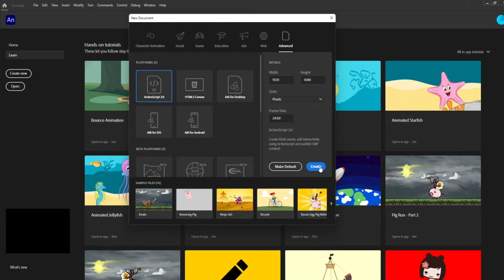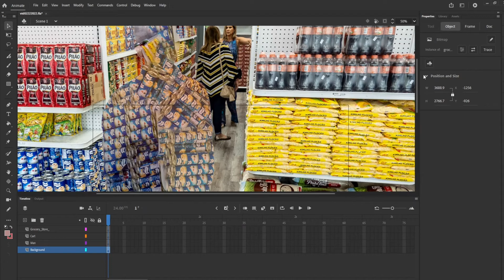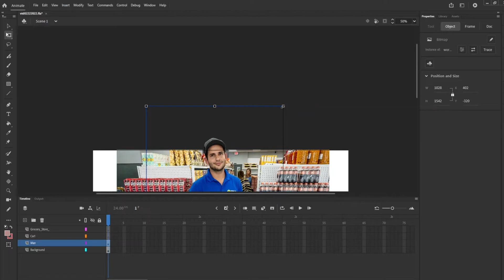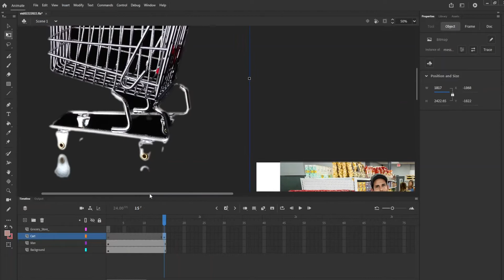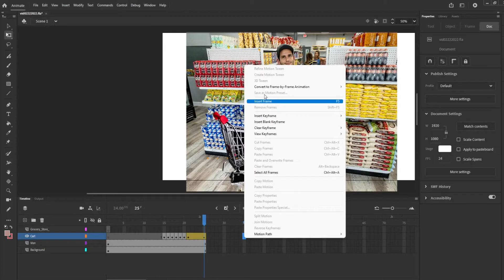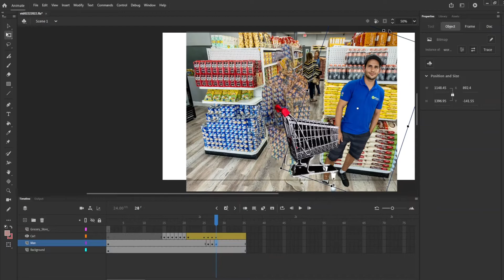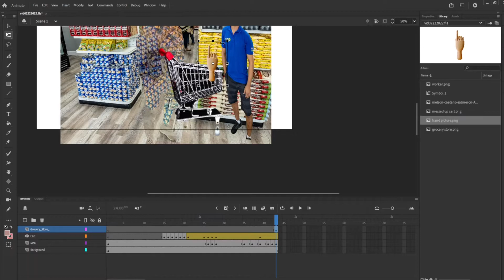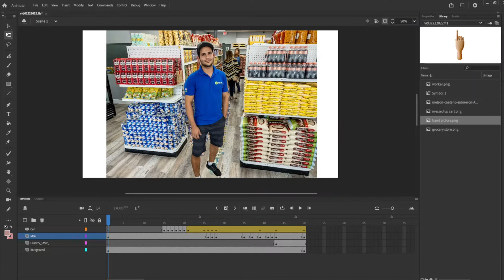Adobe Animate Tutorial For Beginners (2022) #5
Short adobe animate tutorial for beginners man gets hit by cart.